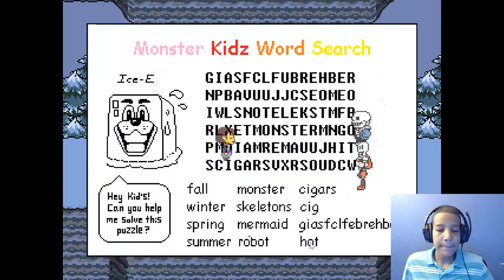Undertale | Papyrus The Great - Part 3 lets play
Playing Undertale,  solving some puzzlesof Papyrus' puzzles.

My Setup